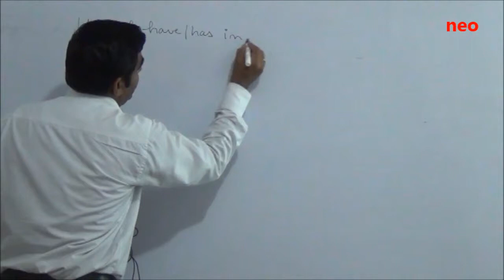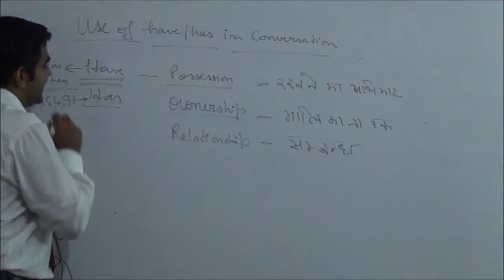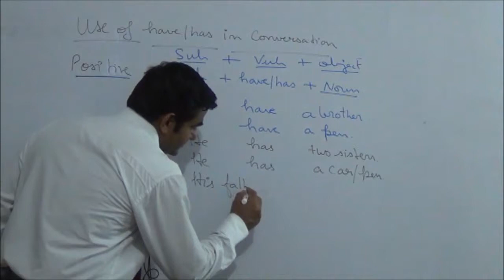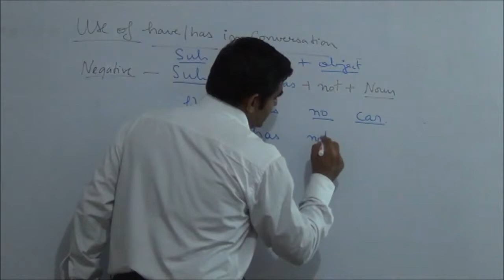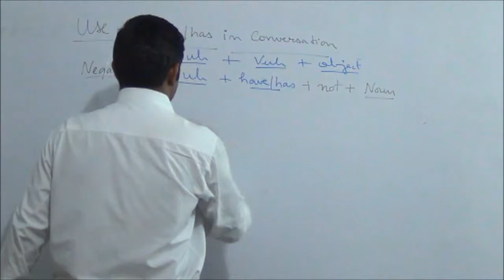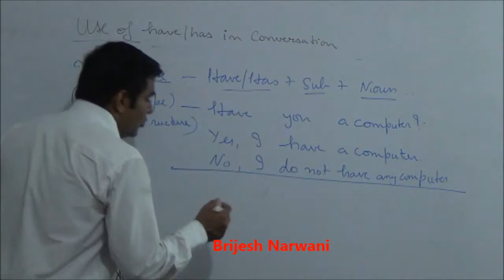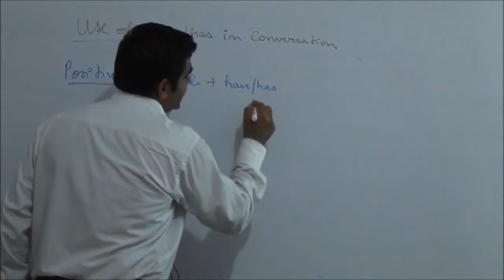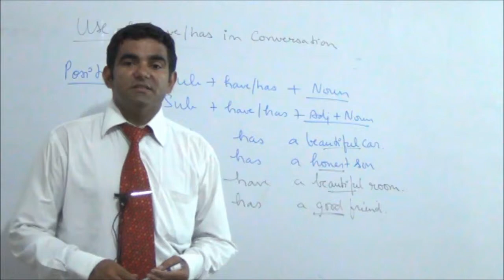English Expressions Have & Has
By Brijesh Narwani